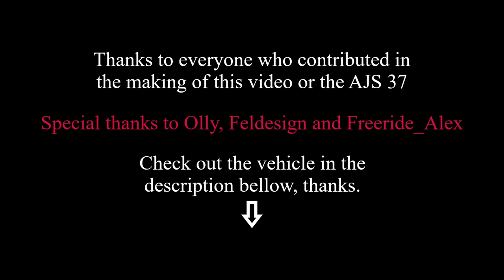AJS 37 Viggen promo video (Stormworks)